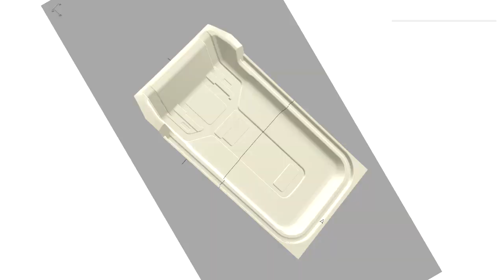[GV309]고유가 시대? 카니발연비도 늘리고 깔끔하게 탈수있는 방법 !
오늘 영상은 고유가 시대 아트원 글로밴 하이리무진 4열의 씽킹시트를 제거하고 글로밴 수납함을 장착하면 나름 연비 & 안전에 도움이 될까? 하는 주제로 담습니다.
아트원 본점:
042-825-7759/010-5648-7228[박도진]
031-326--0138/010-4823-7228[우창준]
아트원 전국지사:
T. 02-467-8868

📢BGM
✔️Track - extenz - Endless Summer